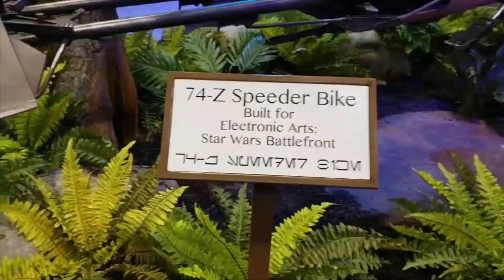Where can you catch CFX in 2021?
Quick video of where you can find CFX in 2021!
*More updates may apply thought the year!*

Fansworld: Part II
An all online sale happening exclusively on CFXMasks.com
March 11-28

FearExpo
An all virtual tradeshow for the Halloween and haunted attraction industry!
FearExpo.com
March 19-21

Transworld's Halloween and Attractions Show
The Haunted attraction industry's biggest tradeshow taking place in St. Louis, MO!
HAAShow.com
May 6-9

IAAPA Expo
The premier event of the global attractions industry and the facilitator of marketplace connections.
Iaapa.org
November 16-19